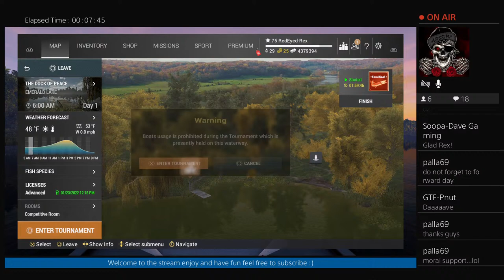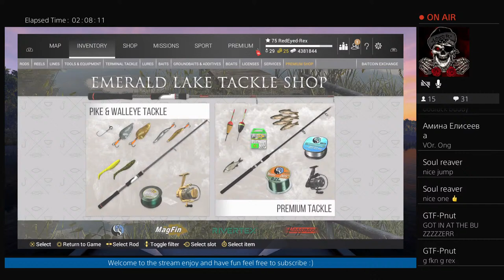Winter Pike Tour Semi-Finals